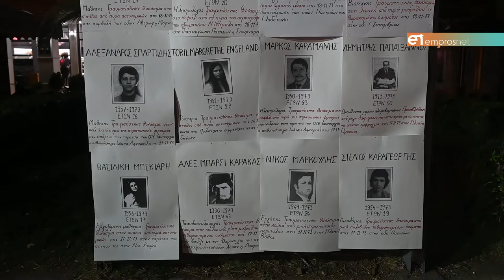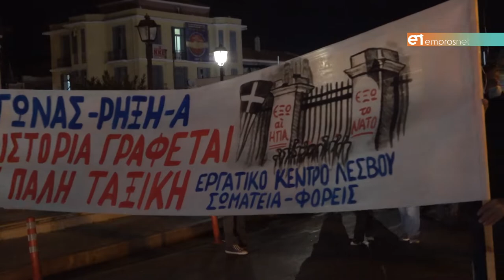Μυτιλήνη 17 Νοέμβρη 2021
"Η πάλη του λαού & των εργαζομένων  ενάντια στη χούντα πρέπει να αποτελεί πηγή έμπνευσης"